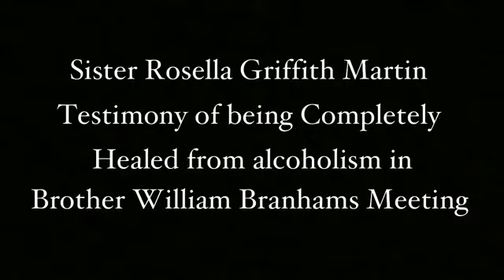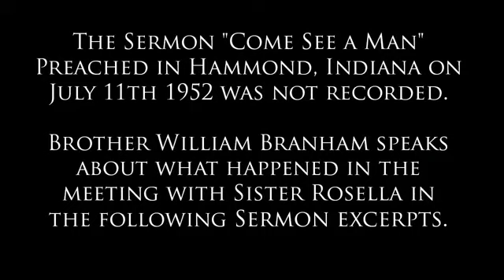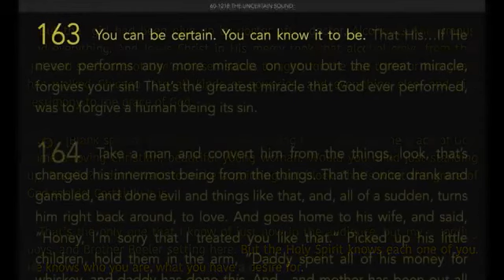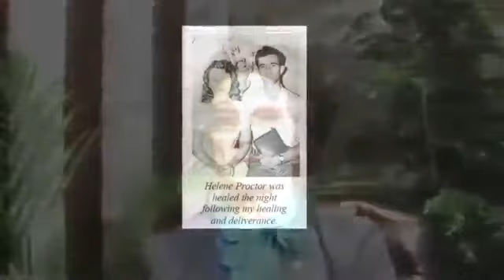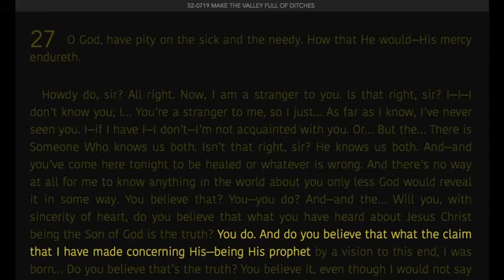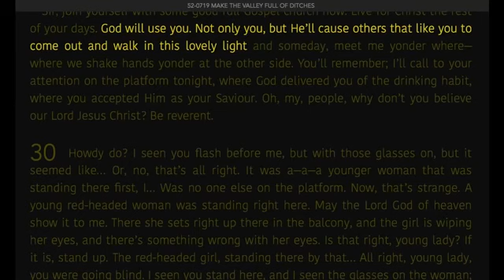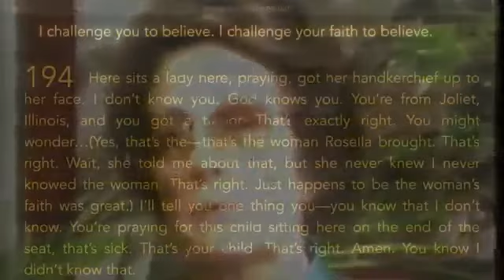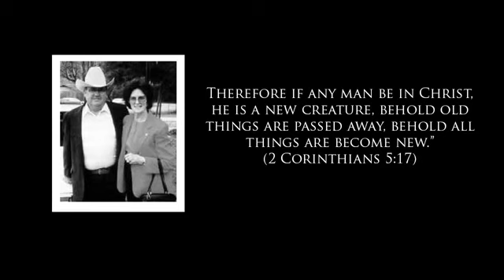Sis Rosella Griffith Martin's Testimony